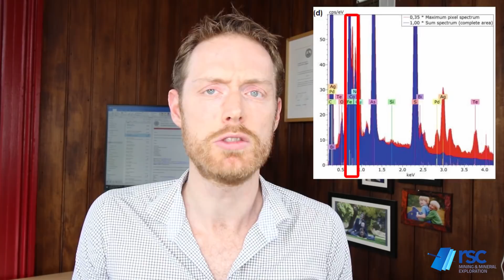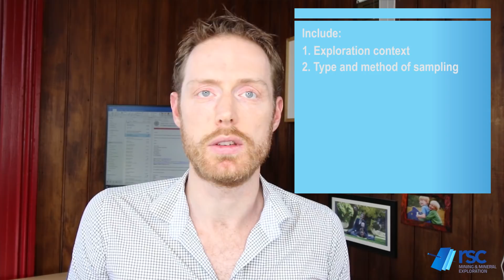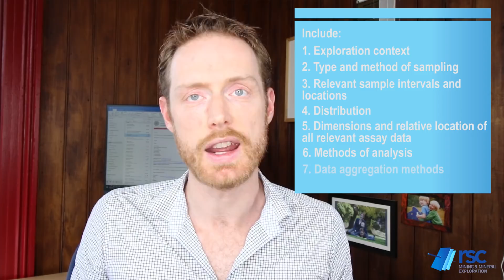The JORC Police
Some Do's and Dont's in your Public Reports to stay compliant with the JORC Code

#1 - The "JORC Compliant" Label / The JORC Brand 4:09
#2 - Reporting Exploration Results 8:28
#3 - Reporting of Exploration Targets 12:09
#4 - Reasonable prospects of eventual economic extraction 13:30
#5 - Inappropriate rounding 16:14
#6 - Referring to previous results 20:39
#7 - Technical Studies masking as Scoping Studies 22:09
#8 - Competent Person's Statements 24:49
#9 - Proper Consenting process 25:42